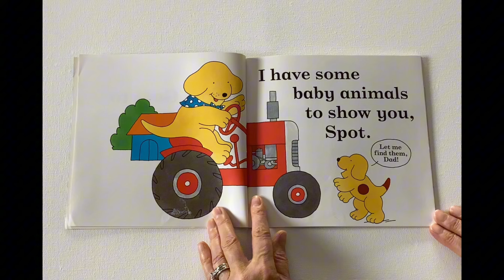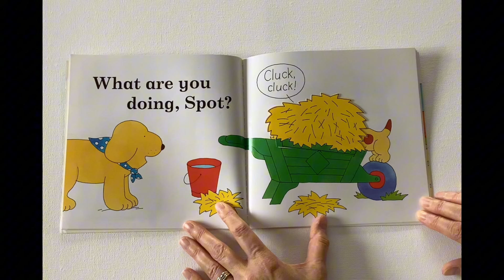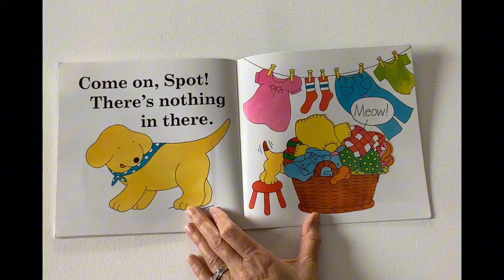Oma reads “Spot goes to the farm”